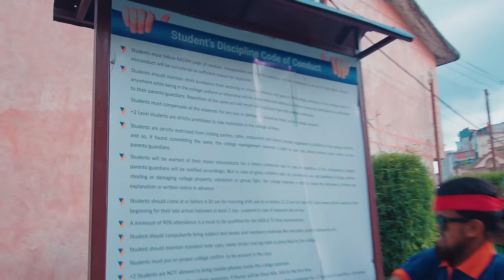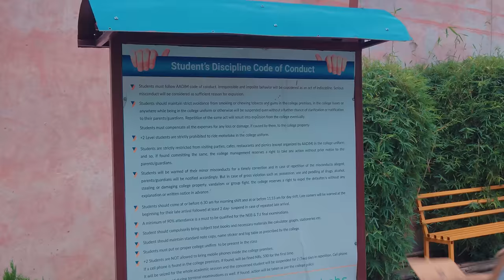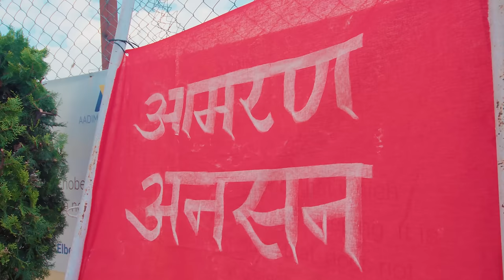डल्लै डल्ला Vs लामै लामो||The Backbenchers|| S-2||Part-3||The Pk Vines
The Backbenchers | Season 2 | Part 03 | The Pk Vines | Nepali Series | Comedy |  Myakuri

The Backbenchers is a comedy Web Series Specially about those students who seat on last bench of class room. The Backbenchers contains story about student life

Concept : Pawan khatiwada

Script : Pawan and Ashish ghimire(Dhundukari)

Act: Rajaram Poudel, Pawan Khatiwada, Sumnima Khaling, Naba Nabin Khatiwada, Sobars Ghimire, Nabin Thapa, Briliza Khatiwada, Purbeli Kanxo, Rekha Ghimire, Anita Giri and others...

Adviser: Saman Adhikari (Rescue Creation)
TV Promoter: Rescue Creation
TV Partner: Ramailo HD

Special Thanks: Aadim Collage, Chahabel
                             PK Boys Hostel, Gaurighat

Episode Direction: Naba Nabin Khatiwada
Production : Nabin DC
Cameraperson: Roshan Shrestha
Post : ECC Studio
Edit/Direction: Dev Jung Thapa

►Online Supporter :-
Bishal Rai (𝑴𝒇𝒖 𝒗𝒂𝒆 𝒓𝒂𝒆)